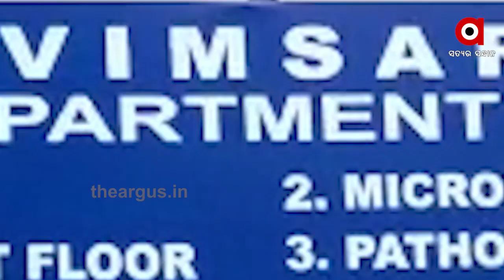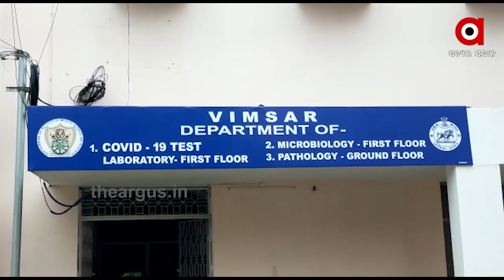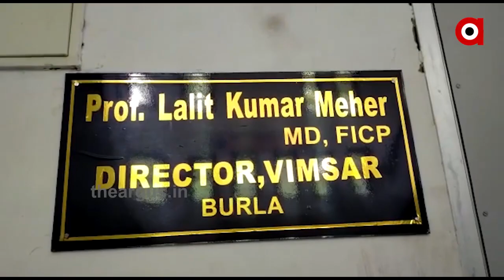ଭୀମସାରରୁ କୋରୋନା ଆକ୍ରାନ୍ତଙ୍କ ନାଁ ଲିଷ୍ଟ ଲିକ୍.....|TheArgus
କୋରୋନା ଆକ୍ରାନ୍ତଙ୍କ ତଥ୍ୟ ଓ ନାଁ ଠିକଣା ପ୍ରଘଟ ନ କରିବା ପାଇଁ ସରକାରଙ୍କ କୋଭିଡ ଗାଇଡଲାଇନରେ କଡ଼ା ନିର୍ଦ୍ଦେଶନାମା ରହିଛି । ଏଥିପାଇଁ ଗଣମାଧ୍ୟମ ପ୍ରତିନିଧିଙ୍କଠୁ ଆରମ୍ଭ କରି ସାଧାରଣ ଲୋକଙ୍କ ପାଇଁ ଜାତୀୟ ବିପର୍ଯ୍ୟସ୍ତ ଆଇନ ଅନୁଯାୟୀ କଡ଼ା କାର୍ଯ୍ୟାନୁଷ୍ଠାନର ଚେତାବନୀ ଦିଆହୋଇଛି । ହେଲେ ଭୀମସାରର କୋଭିଡ ସେଣ୍ଟରରୁ ଏହି ତଥ୍ୟ ଲିକ ହୋଇ ଆକ୍ରାନ୍ତଙ୍କ ତଥ୍ୟ ମୋବାଇଲରୁ ମୋବାଇଲ ଘୁରି ବୁଲୁଛି .